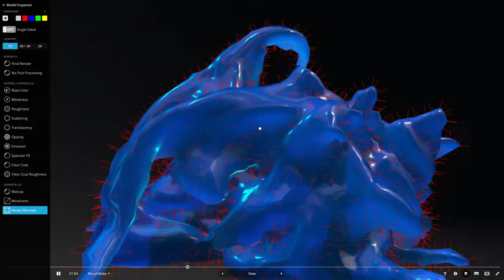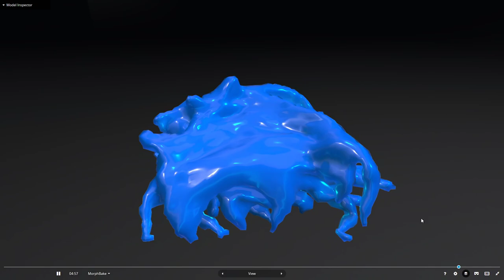Slime 2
Just another result of playing around with collisions and cloth-physics in Blender.